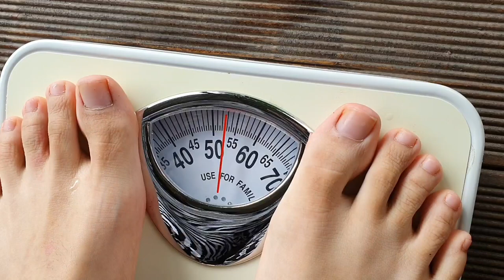모자 7일단식 결과 엄마 10k감량 아들 7k500감량 엄마는단식종료 아들은 지긋지긋한 아토피 끝내려 기간연장 자연식물식중